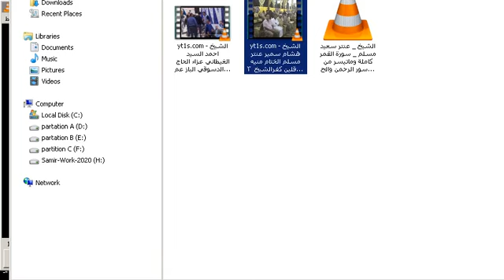أين نقابة القراء من هذه المهازل فى تلاوة القرآن الكريم وشطحات عنترية ماأنزل الله بها من سلطان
نداء عاجل إلى نقابة القراء وكيف لها ترك هذه النماذج المحرفة لكتاب الله وتلاوته على الوجة الصحيح والتقليد الأعمى المذيف واستعمال القرءات بطريقة مخالقة
هذا الفيديو مقتطع من فيديو كامل لعرض وتحليل صوت الشيخ عنتر مسلم رحمه الله
أما هذا الذى أماكم فهو حفيده ويسمى عنتر سمير مسلم وبئس ما يتجرأ ع كتاب الله